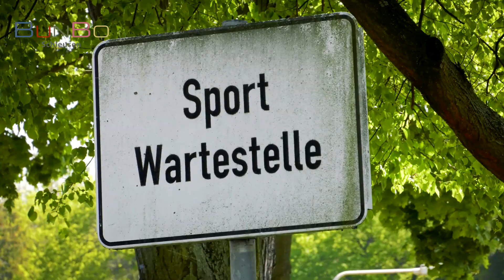BunBo Tipps: Schleusen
In unseren Tipps und Tricks Videos zeigen wir euch ein paar Manöver, die euren Törn mit dem BunBo etwas erleichtern.